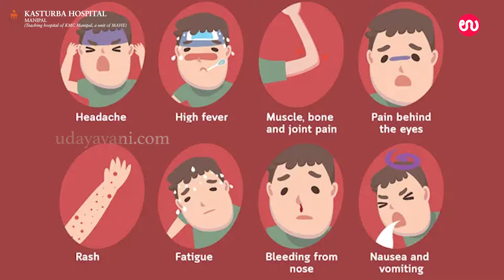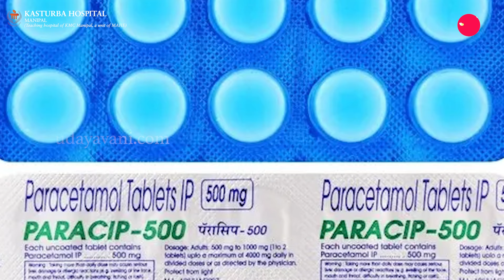ಡೆಂಗ್ಯೂ ಕಾಯಿಲೆ ತಡೆಗಟ್ಟುವುದು ಹೇಗೆ.. ? | How to prevent dengue disease.. ? | Udayavani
ಡೆಂಗ್ಯೂ ಕಾಯಿಲೆ ತಡೆಗಟ್ಟುವುದು ಹೇಗೆ.. ? | How to prevent dengue disease.. ?

For more..